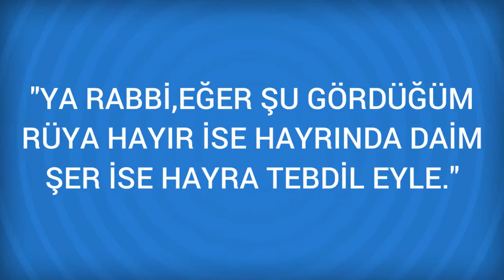Rüyada Lamba Görmek Ne Anlama Gelir, Ne demektir?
Rüyada Lamba Görmenin Anlamı Nedir? Öğrenmek için
Lamba * Rüyada lamba yakmak, genç bir erkek için, çok zor duruma düşeceğini; orta yaşta ise, hayatta başarıya ulaşmak için, henüz tecrübe sahibi olmadığına; genç bir kız ise hoş ve eğlenceli bir ziyafete gideceğine; yaşlılar

Rüyada Lanet Görmek (bir sonraki rüya).

Rüyada Lallahe illallah Görmek (bir önceki rüya).